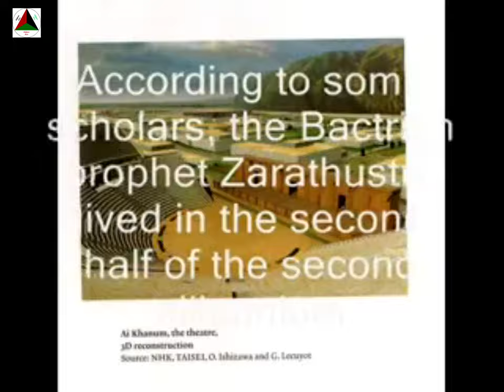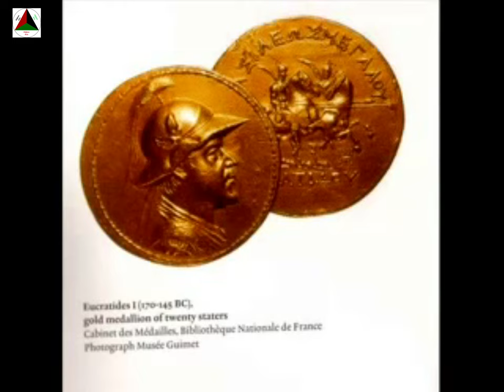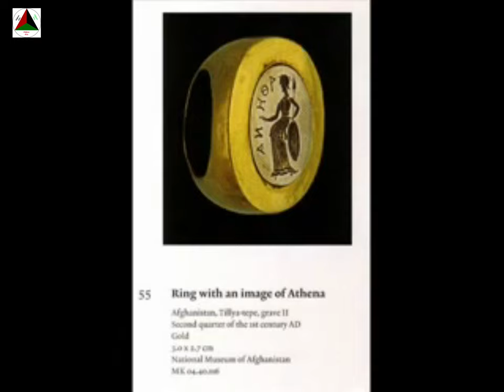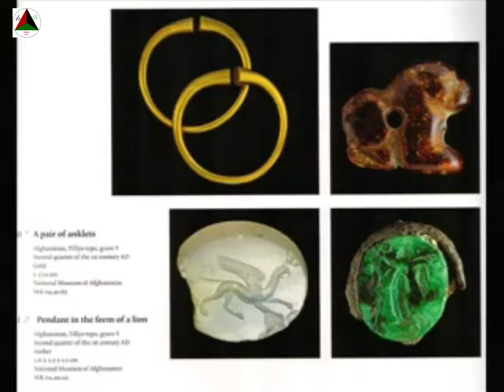Bactria country in northern Afghanistan باکتریا: کشوری در شمال افغانستان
Bactria :country in northern Afghanistan, in Antiquity famous for its fierce warriors and its
ancient religion, which was founded by the prophet Zarathustra.
If there was ever a region that can be described with the old geographical cliché that it is a
country of opposites, it must be Bactria. Situated between the Hindu Kush mountain range
in the south and the river Oxus (Amudar'ya) in the north, it is essentially an east-west zone
that consists of extremely fertile alluvial plains, a hot desert, and cold mountains.

Bactria (Bactriana, in Persian, also Bhalika in Arabic and Indian languages, and Ta-Hsia in Chinese)
was the ancient Greek name of the country between the range of the Hindu Kush and the Amu Darya (Oxus);
its capital, Bactra or Balhika or Bokhdi (now Balkh), was located in what is now Afghanistan.
It is a mountainous region with a moderate climate. Water is abundant and the land is very fertile.
Bactria was the homeland of Aryan tribes who moved south-west into Iran and into North-Western
India around 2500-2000 BC Later it became the north province of the Persian Empire in Central Asia.
(Cotterell, 59) It was in these regions, where the fertile soil of the mountainous country is
surrounded by the Turanian desert, that the prophet Zarathushtra (Zoroaster)
was said to have been born and gained his first adherents. Avestan, the language of the
oldest portions of the Zoroastrian Avesta, was once called "old-iranic" which is related
to Sanskrit. Today some scholars believe the Avestan-Language was the western dialect of the Sanskrit
because both languages are the oldest Indo-Iranian language of Aryans we know. With the time the
Avestan-Language became developed by own western style.
Bactria was bounded on the south by the ancient region of Gandhara. The Bactrian language is
an Iranian language of the Indo-Iranian sub-family of the Indo-European family